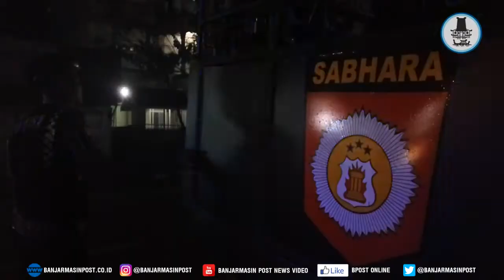Polisi Jaring Pasangan Selingkuh di Hotel Kelas Melati